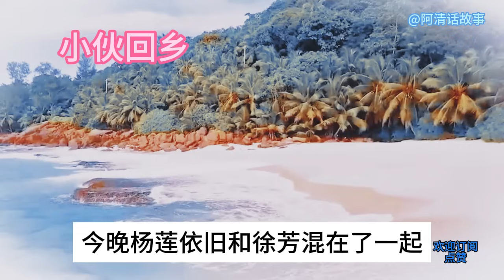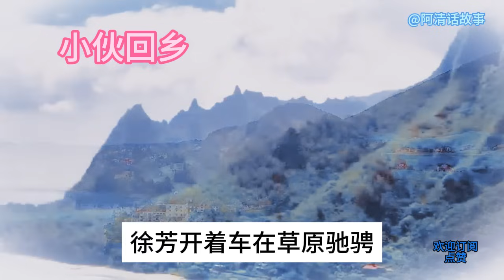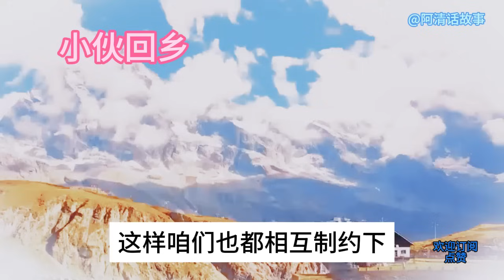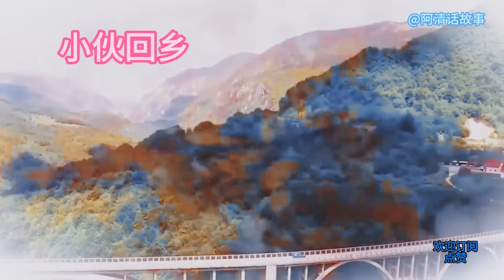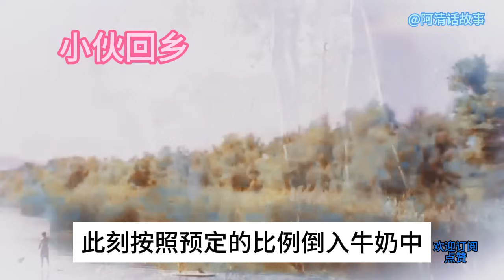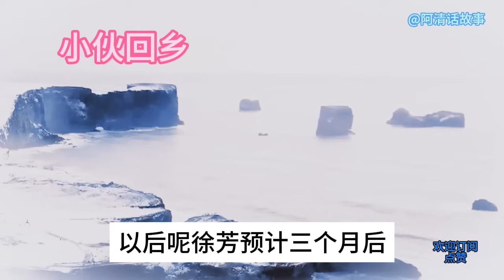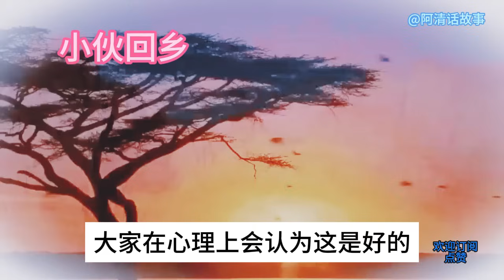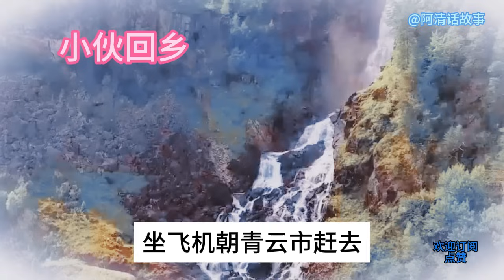64 秀兰：你跟我回家假装我男朋友，你渗透到了我的家庭、生活、事业，我们的联系是如此紧密，最后跟你在一起的人--却不是我!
后来我家里催婚，你跟我回家假装我男朋友，帮我哥稳固了家族地位，又解决了我爸的地产发展难题，也因此征服了我的家人，让他们认可你这便宜姑爷的身份。
从以前的土坯房，后来住进了岳海村的小洋房。从混不下去，到在岳海村开设超市、农家乐、风景区。
再到后来的岳海村官网、岳海村中药厂、岳海村酒厂、岳海村山鸡养殖场、山鸡蛋运作等，甚至秀兰集团的药膳丸配方，我都知道的一清二楚。
你渗透到了我的家庭、生活、事业，我们的联系是如此紧密，最后跟你在一起的人--
却不是我!
不!是!我!